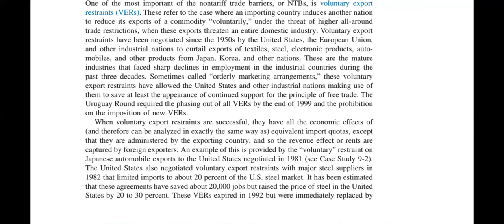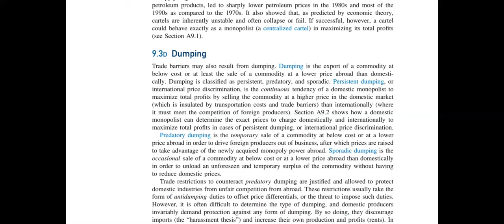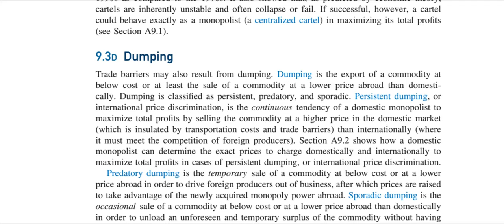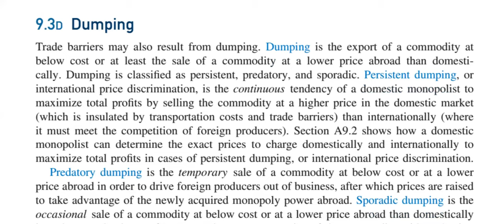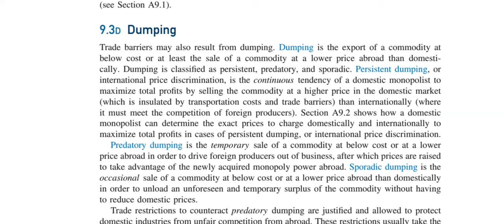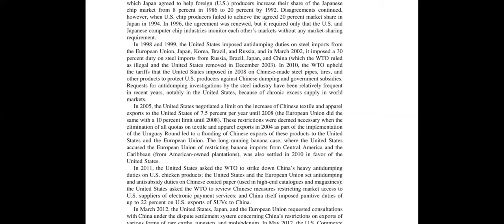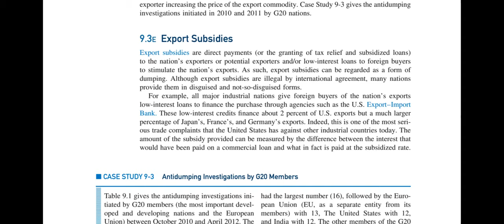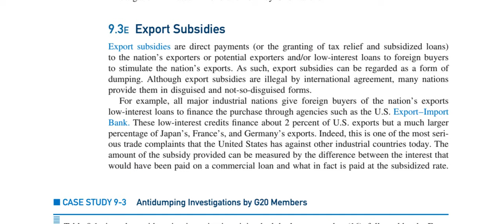EASY WAY TO UNDERSTAND DUMPING & EXPORT SUBSIDIES In ECONOMICS:Online class no 9 of Int. Economics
In this class in easy way I try to explain Dumping and Export Subsidies in Economics, I follow the chapter 9 of the book International Economics by Dominick Salvator.